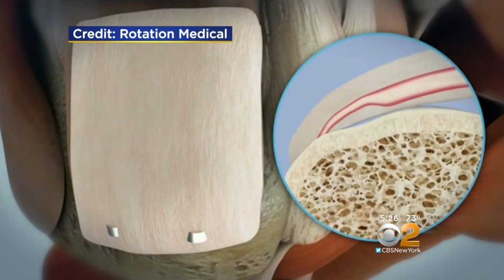New Implants Could Reduce Recovery Time For Rotator Cuff Surgery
Dr. Max Gomez has more.